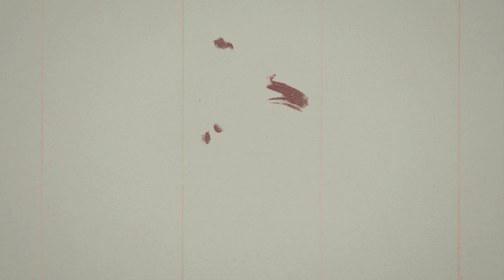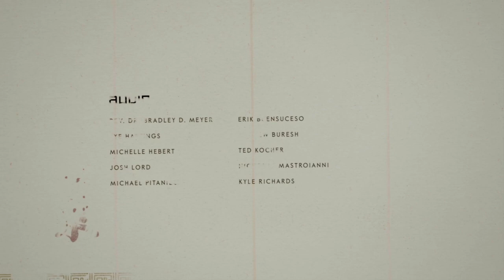What Did it Cost? Everything - GHOST OF TSUSHIMA – PART 44 [FINALE]